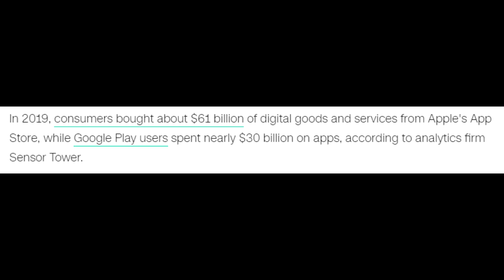Apple Threatens to Ban ALL Unreal Engine Games on App Store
Apple is now threatening Epic with the removal of not only Fortnite, but the entirety of the Unreal Engine from the app store. This could affect dozens of games and developers.